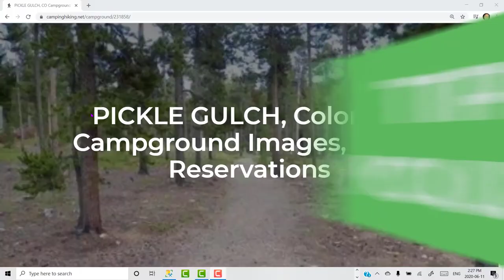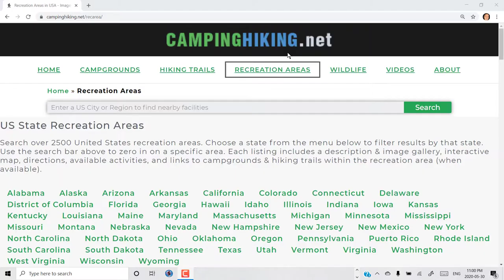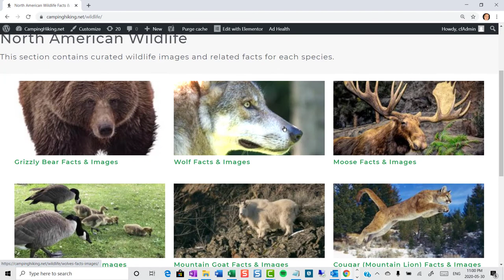PICKLE GULCH Colorado Campground Images Info Reservations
Plan your trip to the PICKLE GULCH campground in Colorado (get map, directions, phone number, online reservations and more ...)

Directions
From Interstate 25 in Denver, travel west on 6th Avenue to State Highway 6 and continue through Clear Creek Canyon. Turn on State Highway 119 toward Black Hawk and Central City. Follow the highway 4 miles north of Black Hawk, to the campground.

Activities
BIKING, CAMPING, FISHING, HIKING, DAY USE AREA, SCENIC DRIVE

Overview
Pickle Gulch is a group picnic and camping facility located just off the Peak to Peak Scenic Byway/Highway 119. Visitors enjoy the area for its scenic and off-road driving, and nearby hiking and fishing opportunities.

Recreation
Many hiking and biking trails are found nearby. Scenic driving is available along Highways 119 and 72, which is also known as the Peak to Peak Scenic Byway. Numerous creeks, rivers and lakes in the area provide fishing opportunities. Off-road enthusiasts will find many jeep roads in the vicinity.

Facilities
Pickle Gulch is an area that offers day-use picnic sites and six campsites to accommodate large groups. The picnic site can accommodate up to 150 people and is equipped with picnic tables and campfire circles. A parking area, vault toilets and a playground are provided.

The group campsites are all walk-to sites for tent camping only. The on-site host has wheelbarrows available for campers, to haul equipment from the parking area. Each campsite is equipped with picnic tables, a campfire circle and tent pads. Vault toilets and drinking water spigots are shared between sites.

A separate day-use area contains two volleyball courts, horseshoe pits, picnic tables and a vault toilet.

Firewood may be gathered from the surrounding forest, if available, or purchased from the host.

Natural Features
The site offers many scenic views of the surrounding area. It is set among a fairly level forest of lodgepole pine trees, dotted with aspens.

Due to the mountain pine beetle infestation and removal of hazardous trees, there may be little to no shade at these sites.

Nearby Attractions
The historic mining town of Central City is nearby. The town hosts various popular events, including Lou Bunch Day and the Central City Opera and Jazz festivals.

Golden Gate Canyon State Park is a short drive from the campground. This scenic park offers more than 35 miles of hiking trails. Mountain biking and horseback riding are also allowed on some trails. Every stream and pond within the park is open to fishing.